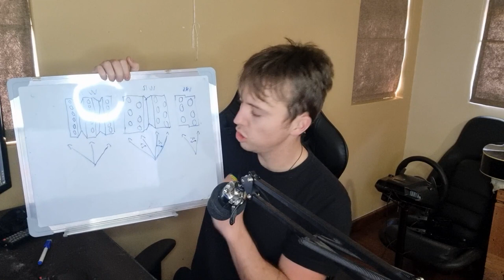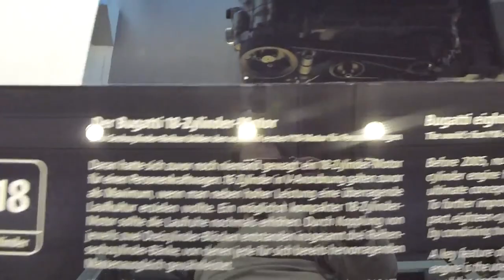Masterpiece of Engineering: The Bugatti Chiron's Unconventional W18 Engine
The Bugatti Chiron, renowned as one of the most exceptional hypercars in the world, had humble beginnings rooted in collaboration and innovation. After Volkswagen acquired Bugatti in 1998, along with other prestigious brands like Lamborghini, Bentley, and Rolls-Royce, the automotive giant set out to resurrect Bugatti's legacy and create the fastest and most extravagantly engineered cars ever produced.
Volkswagen wasted no time in showcasing their vision for the future of Bugatti. Within a year, they unveiled three groundbreaking concept supercars. The first of these was the EB118, a luxury GT coupe that made its debut at the 1998 Paris Motor Show. It introduced design cues that would endure and become synonymous with Bugatti. Following the EB118, the EB218 was revealed in 1999, featuring a four-door body that foreshadowed Bentley's future models, and this is a car that I would love to make a video on as well, so if that’s something you would like to see let me know down below.
However, the real gem among the trio was the 18/3 Chiron concept. Named after the legendary Bugatti racing driver Louis Chiron, Now the Chiron borrowed the Lamborghini Diablo VT chasis and 4 wheel drive system as a base to work from. This platform, which was readily available due to Lamborghini's sales decline in the late 1990s, provided a solid foundation for Bugatti's ambitious project. But what truly set the Chiron apart was its insane powertrain— this thing was powered by a W18 engine, yes a 18 cylinder engine.
You see Ferdinand Piëch, the visionary CEO of Volkswagen, was known for his audacious ideas that pushed the boundaries of automotive engineering. In 1997, Piëch conceived a daring plan: to create an 18-cylinder engine by combining three six-cylinder engines. This concept was not his first ambitious endeavor, nor would it be his last and During a trip to Japan alongside Karl-Heinz Neumann, Volkswagen's head of powertrain development at the time, Piëch sketched his visionary engine on the back of an envelope. However, the exact vehicle that would house this extraordinary powerplant remained a mystery, until the release of these bugattis
Now Unlike the VW Group's current W-configuration engine, which features two banks of cylinders arranged in a staggered formation, as seen here, the Chiron's engine boasted three banks of six cylinders each, forming a true W shape. And this motor looks insane, look I would not want to be the mechanic that has to work on that engine, but damn it looks cool. This 6.3-liter, 72-valve engine, weighing in at 315 kilograms, was a marvel of engineering. It was mounted sideways, with one cylinder bank pointing up and left, the middle one up and right, and the right-hand bank extending to the right side. Again imagine doing a valve stem seal job on a car with 72 valves. Sorry this engine really breaks my mind. Although this engine lacked turbochargers in the concept stage, it still produced a formidable 547 horsepower and 390 lb-ft of torque. Which isn’t a lot of HP, especially when you take the levels of engineering into account.